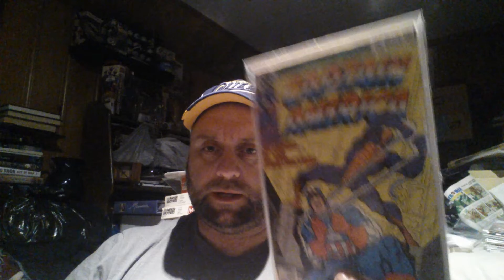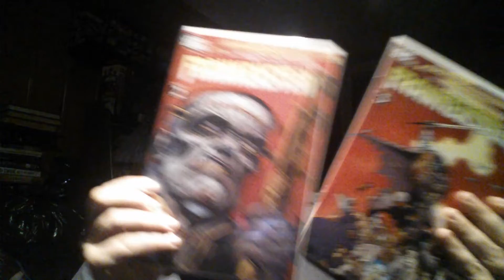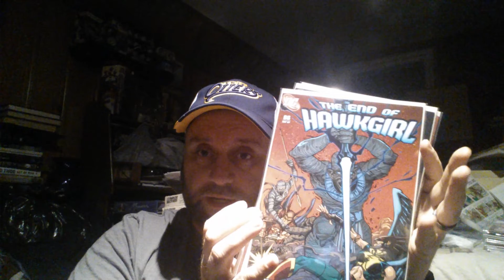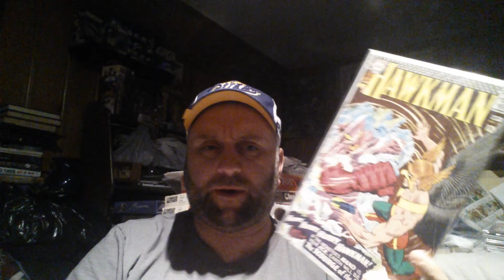Back issue comic book haul.....long overdue